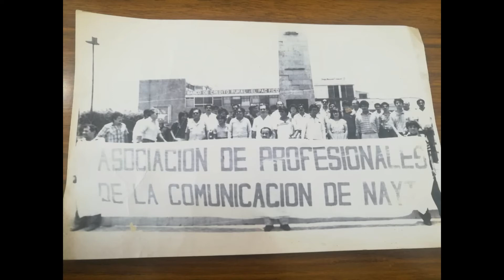Periodistas de Nayarit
Libro de la autoría de Oscar González Bonilla